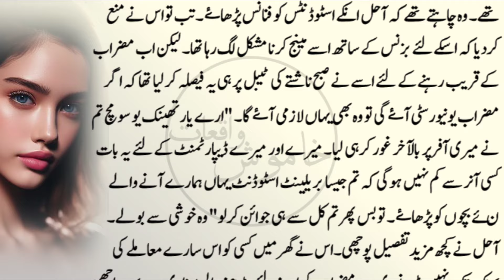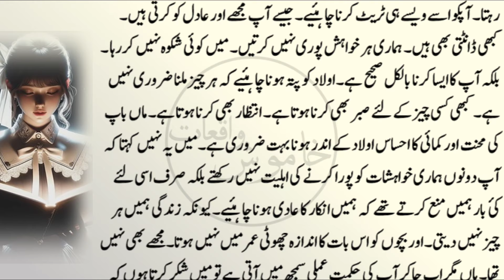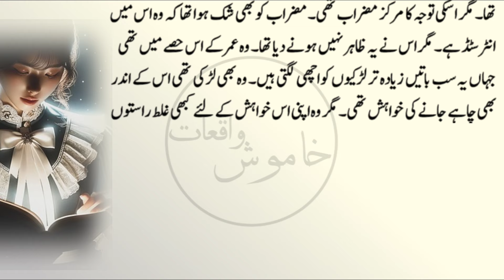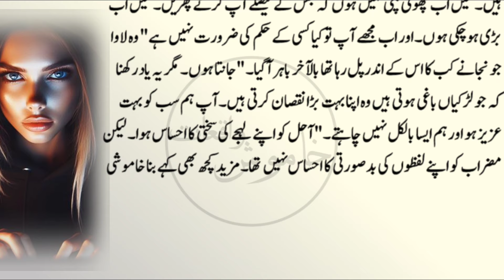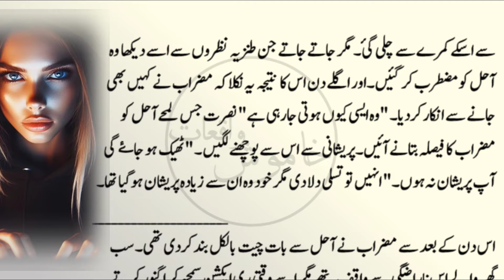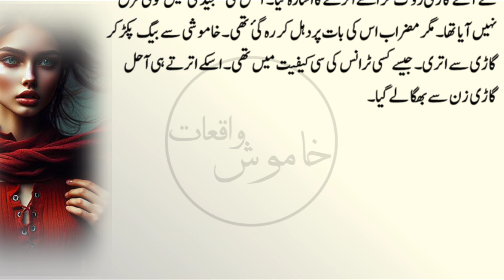Part 1 | Urdu Novel | Teri Adat Hogai | Khamosh Waqiat